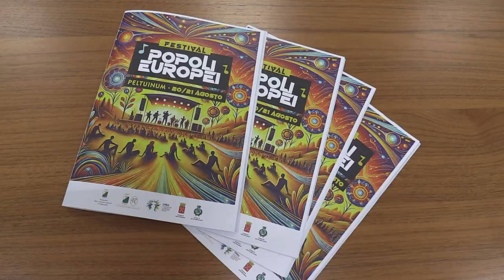Presentato il Festival dei Popoli europei. Il 20 agosto il concerto dei Boomdabash a Peltuinum